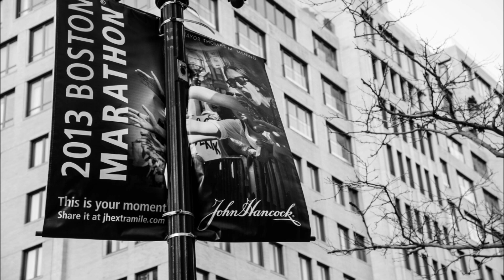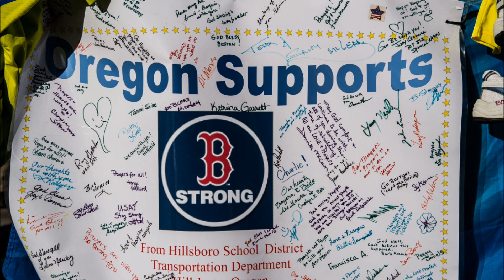2013 Boston Marathon Bombing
My photographs of the April 15th 2013 Boston Marathon and Marathon Memorial.  Soundtrack is by Trevor Jones, "The Kiss".  Best viewed in 1080P and full screen with headphones.  Link to my blog post of the Boston Marathon